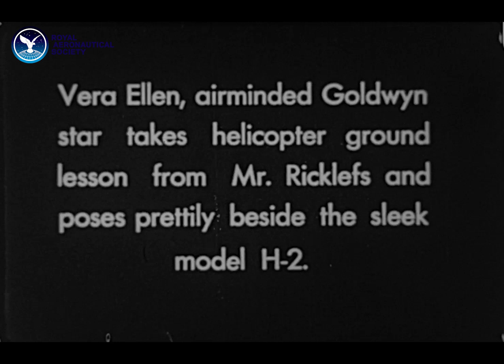Landgraf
A c.1944 6-minute black-and-white silent film about the flying qualities of the Landgraf H-2 and its U.S. Army trials.

The Royal Aeronautical Society has received the permissions for sharing these videos by either the named individuals or the relevant company. For use of videos for non-commercial purposes credit the Royal Aeronautical Society with the respective individual or company.